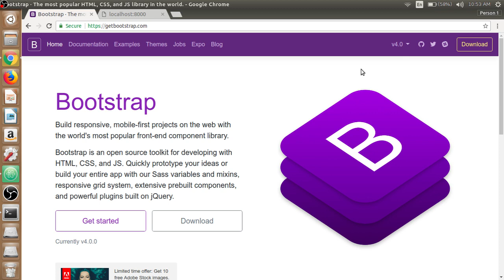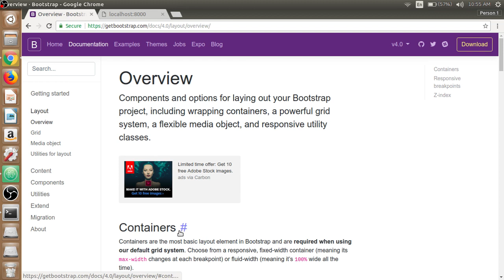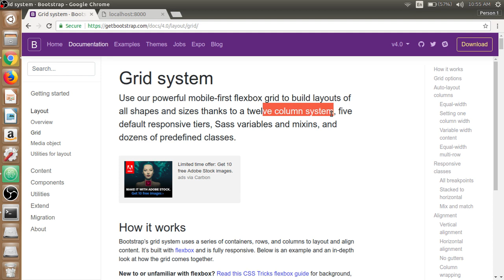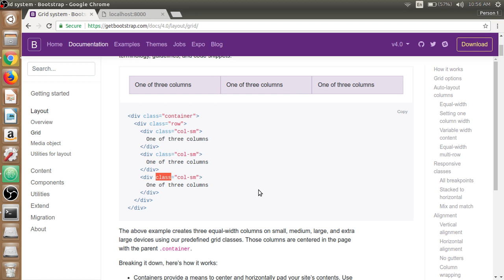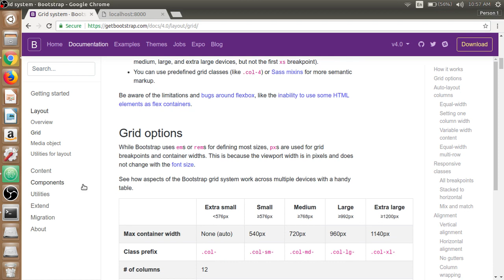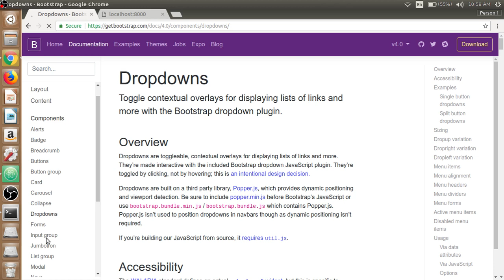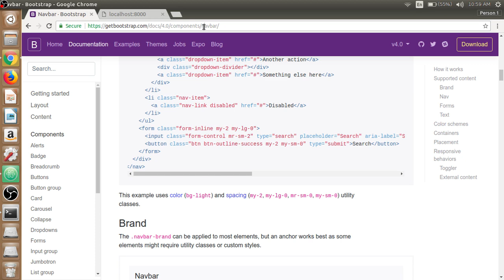Learn Django - The Easy Way | Bootstrap - Making the Blog Pretty | Tutorial - 15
In this video lecture we will make our blog application look beautiful by using bootstrap v4.0.